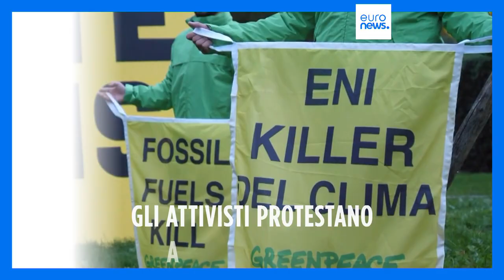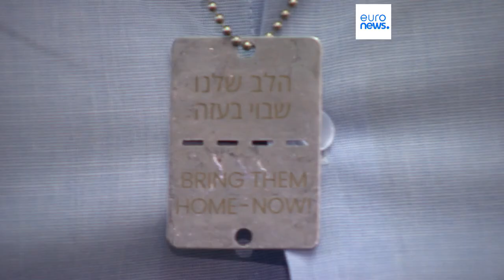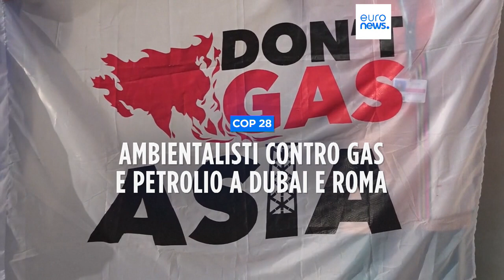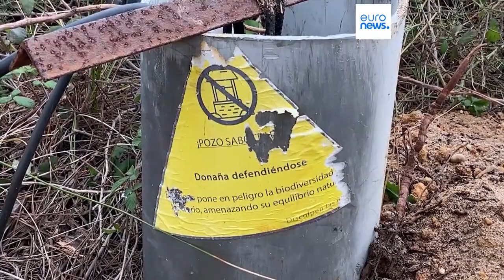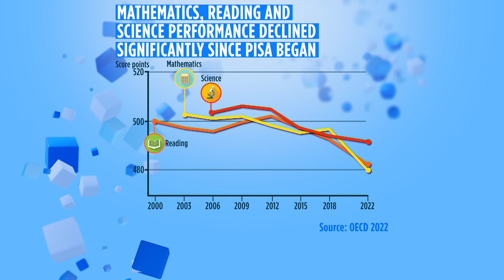Le notizie del giorno | 05 dicembre - Serale